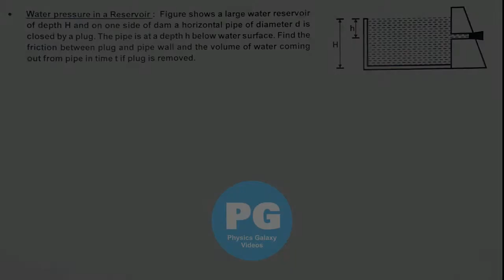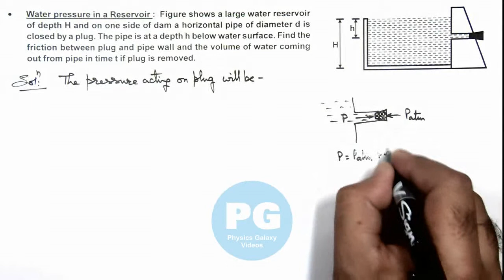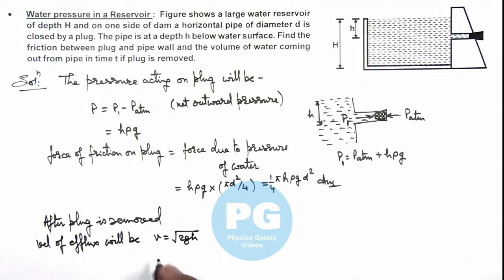26. Advance Illustration | Fluid Statics & Dynamics | Water pressure in a Reservoir | Ashish Arora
Learn complete Physics Video Lectures on Fluid Statics & Dynamics for IIT JEE by Ashish Arora. This is the most comprehensive website on Physics covering all the topics in detail. No wonder, in its trial run itself, this one of its kind website topped the world ranking on Physics learning.

The website, aimed at nurturing grasping power students, has classroom lectures on almost all the topics. It is an outcome of 23-year long toil of Physics expert who has made it a mission to simplify the complexities of Physics.

Ashish Arora, the brain behind this interactive unique website, has all his lectures available on web for free of cost. He has created a youtube channel in the name of Physics Galaxy. Today more than 6000 video lectures are being watched per day on this website which is highest among any other e-learning website in India. Till now more than 3.6 Million videos are watched on it. On each video subtitles are also available in 67 languages using google translator including English, Hindi, Chinese, French, Marathi, Bangla, Urdu and other regional and international languages.

Besides uploading transcripts of all his videos, he has created a software based synchronized European voice accent of all videos to benefit students in USA, Europe and other countries.